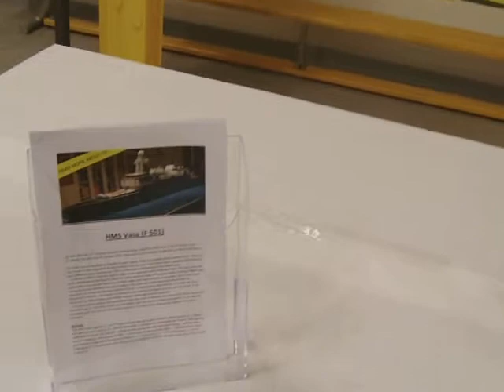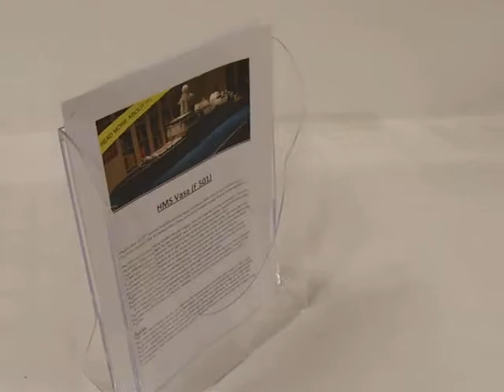LFW2011 - HMS Wasa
By Stefan and Adam Englund.
And the LEGO shop.